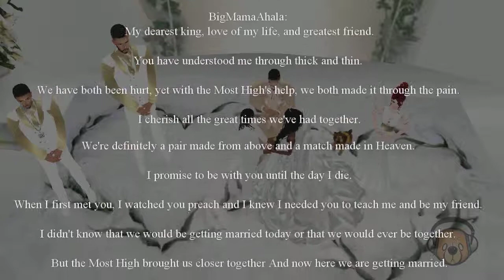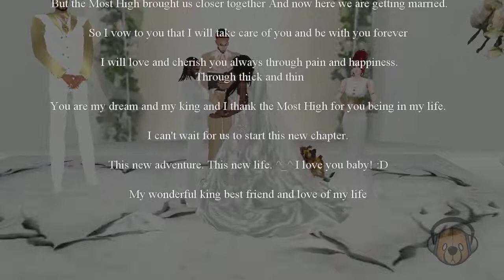"Wedding of Mr & Mrs Barazal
(KingMalkielBanAHAYAH & BigMamaAhala)

Priest: DrJClarkson1

Guests: Friends & Loved ones of Bride & Groom

Music for event provided by:
Dj Sookie @ TripleSVibez Radio

Video editing Production:
DjTech Productions